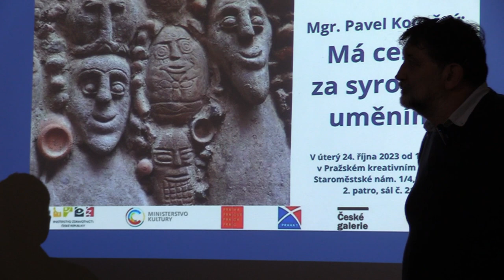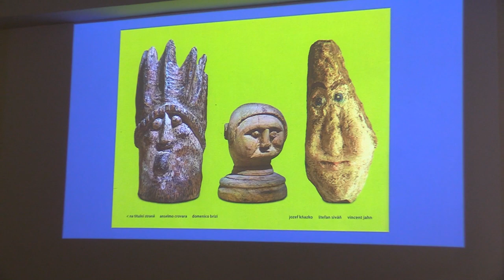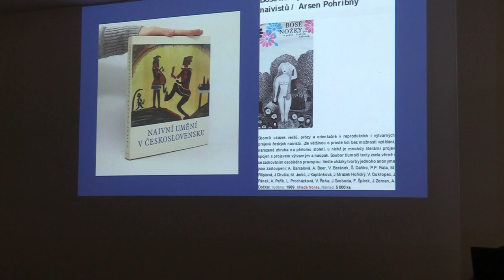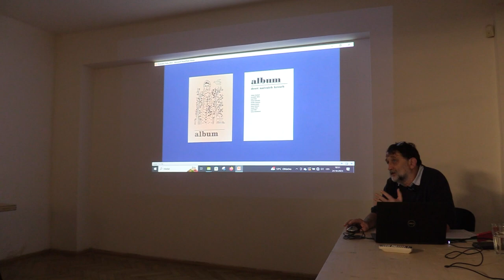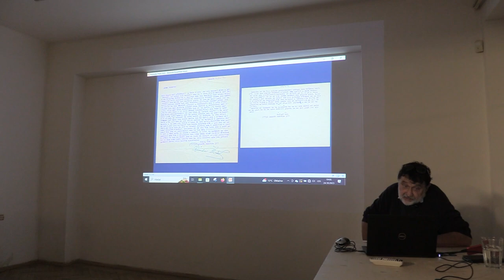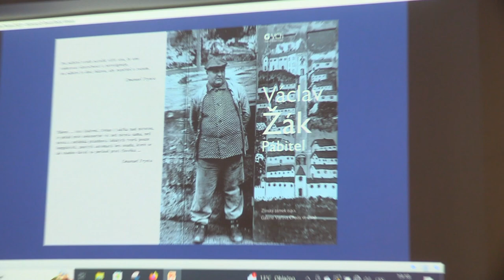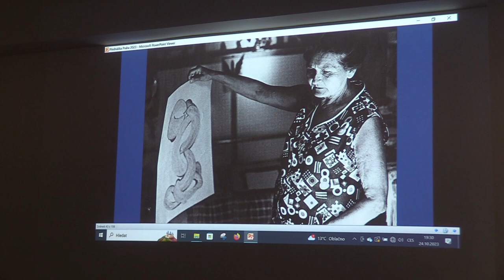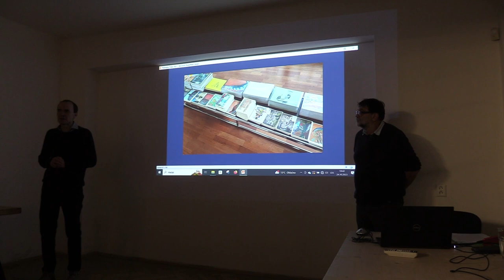Pavel Konečný: Má cesta za syrovým uměním - záznam z přednášky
Záznam vznikl díky podpoře Ministerstva kultury ČR a Městské části Praha 1.